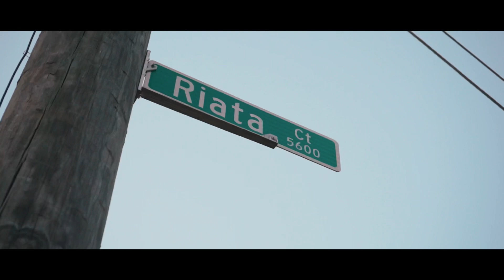TeamNoeQuon - NOW I NOE (official music video) shot by ​⁠@slimshootit6206